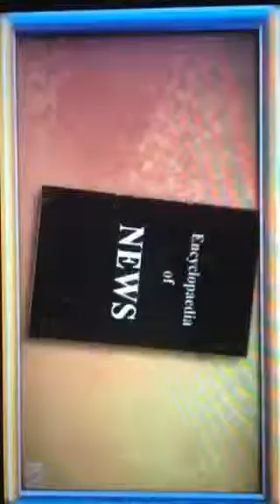20151029 Media Circus